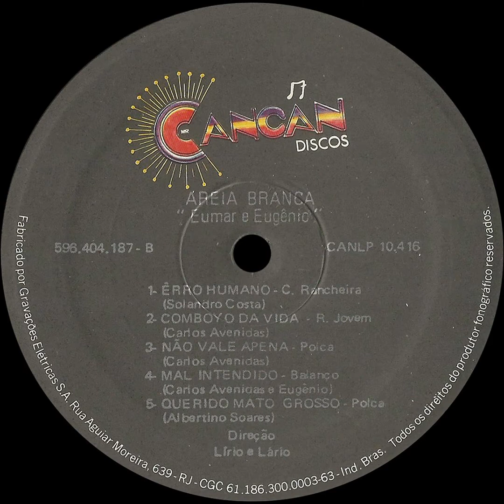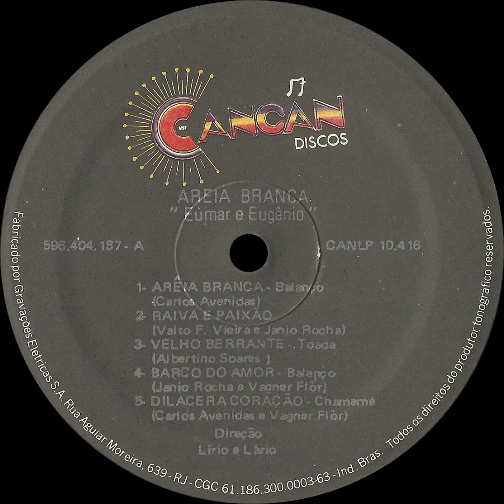EUMAR & EUGÊNIO - AREIA BRANCA (1989) - LP COMPLETO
Artistas: Eumar & Eugênio
Ano: 1989
Álbum: Areia Branca
Gravadora: Cancan Discos
Nº. disco: CANLP 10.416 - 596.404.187
Digitalização e edição: Wilkher da Silva

Músicas:

01. Areia Branca - Balanço  00:00
Carlos Avenidas

02. Raiva e Paixão  03:28
Valto F. Vieira/Janio Rocha

03. Velho Berrante - Toada  06:33
Albertino Soares

04. Barco do Amor - Balanço  08:50
Janio Rocha/Vagner Flôr

05. Dilacera Coração - Chamamé  11:25
Carlos Avenidas/Vagner Flôr

06. Erro Humano - C. Rancheira  14:06
Solandro Costa

07. Comboyo da Vida - R. Jovem  16:26
Carlos Avenidas

08. Não Vale a Pena - Polca  18:41
Carlos Avenidas

09. Mal Entendido - Balanço  21:17
Carlos Avenidas/Eugênio

10. Querido Mato Grosso - Polca  24:11
Albertino Soares

FICHA TÉCNICA:

Produtor Fonográfico: CANCAN DISCOS GRAV. ED E PROM. LTDA
Direção: LÍRIO
Direção e Produção: LÁRIO
Estúdio: REUNIDAS
Técnicos de Gravações: DEZINHO E MARTINS
Arranjos e Regências: ADEILDO LOPES DOS SANTOS
C. Baixo: TIEL
Acordeon: ZEZINHO
Teclado: THÉO
Guitarra, Base e Solo: ADEILDO
Requinto: ADEILDO
Bateria: NABAR
Capa - DELINFOTOLITO
68/SCDP/SR/SP